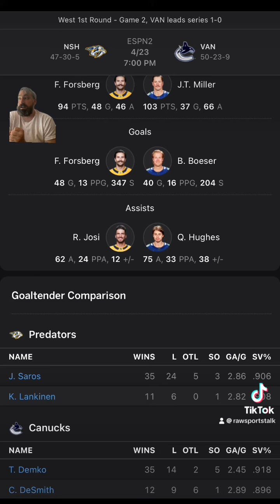Vancouver Canucks VS Nashville Predators Game 2 NHL Sports Betting Info for 4/23/24